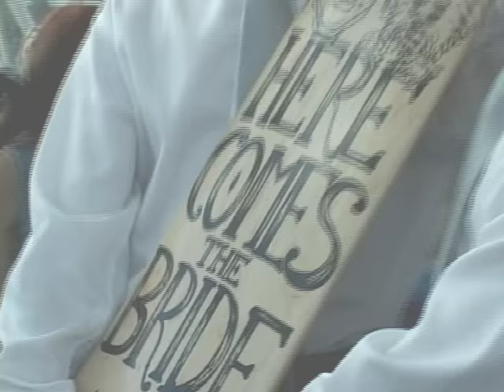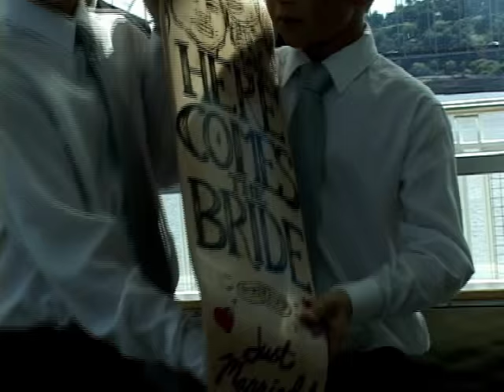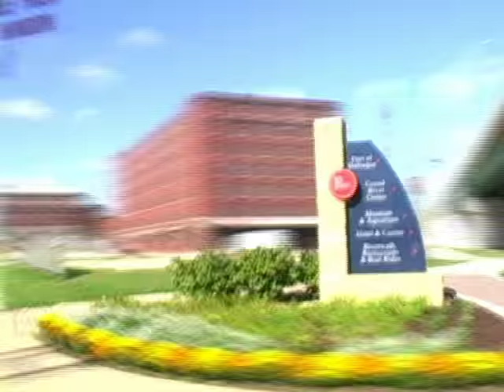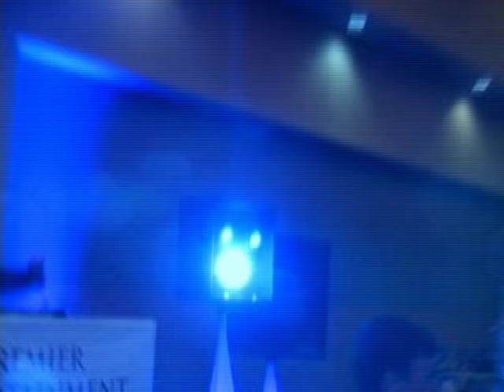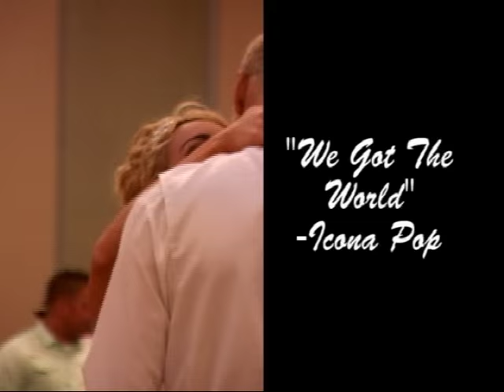Natalie & Brad Steuer (Wedding Day - 9/21/13)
9/21/13
Mr. & Mrs. Brad & Natalie Steuer's Wedding
Ceremony: Grand River Center (Dubuque, IA)
Reception: Grand River Center (Dubuque, IA)

Created by: Jake Roth (Resistant Productions 2013)